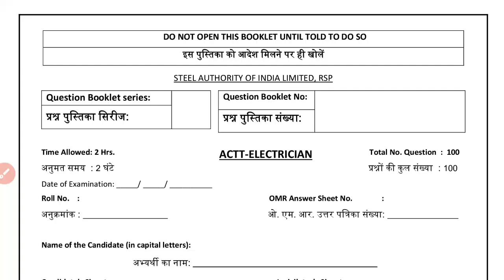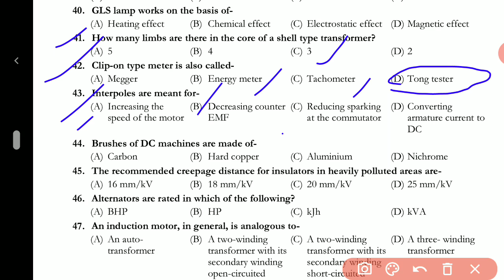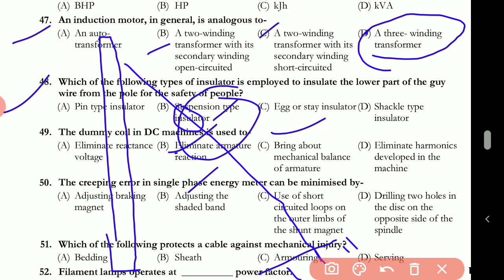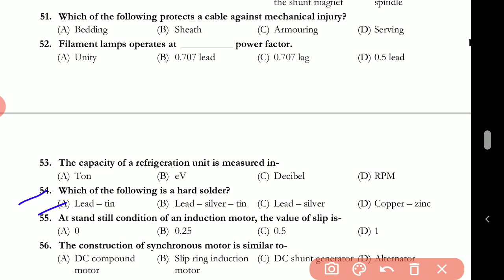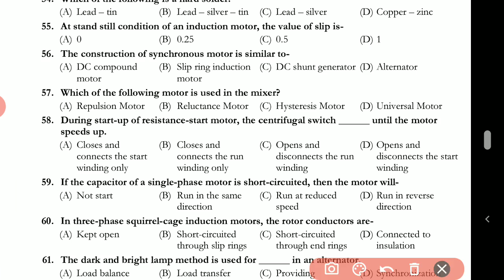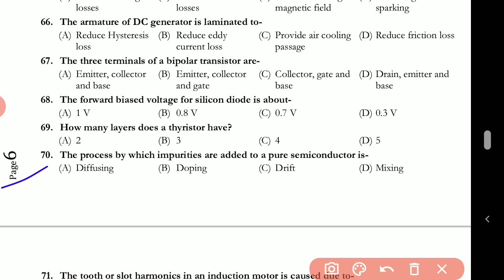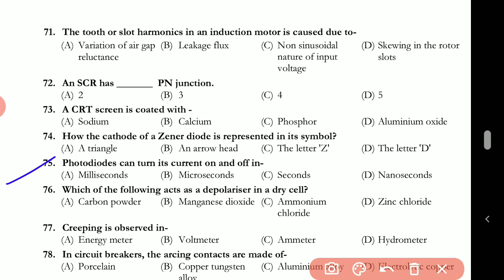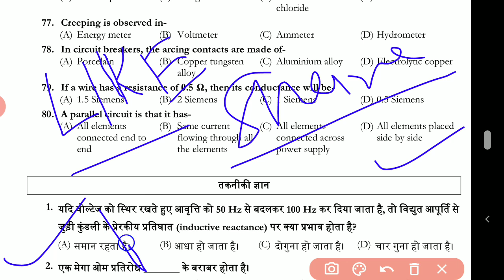SAIL Electrician Old Paper Solution in English | Part-2 | SAIL Recruitment | SAIL JOBS 2020-21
Steel Authority of India Ltd.